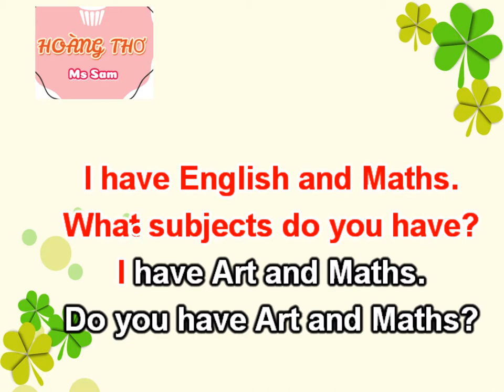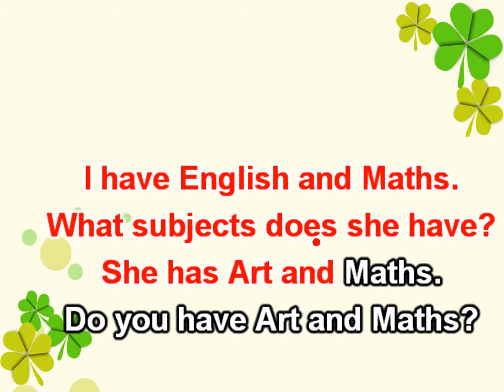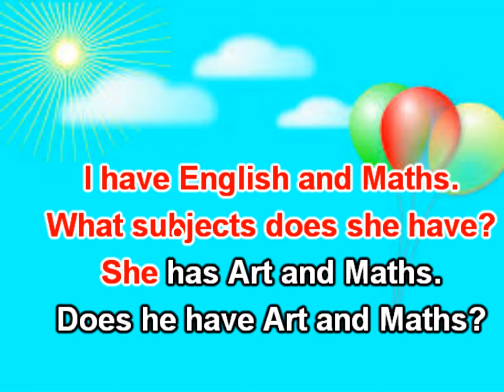What sujects do you have today song 2 by Sam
Grade 4